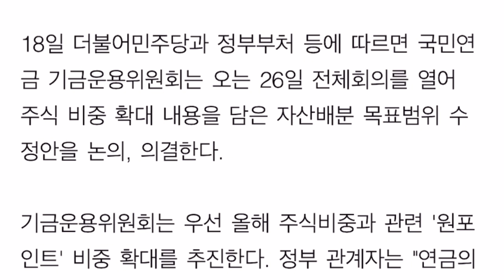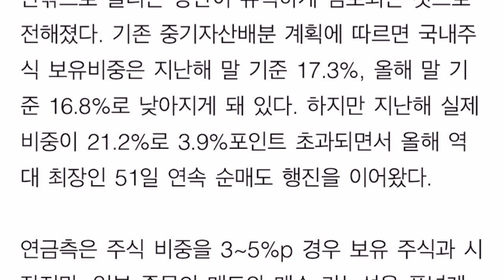국민연금 셀트리온 그만 팔거라고?